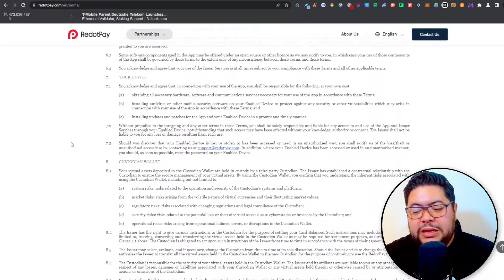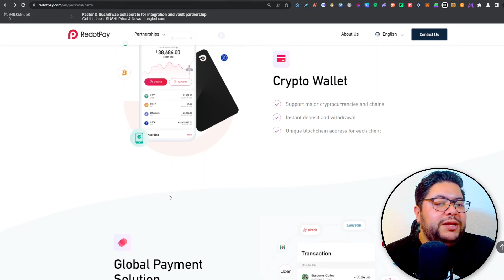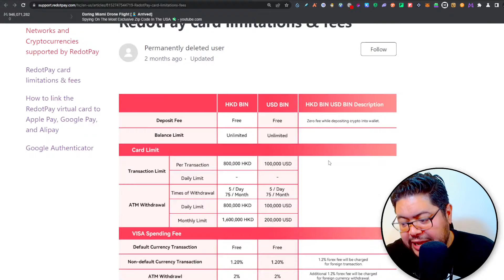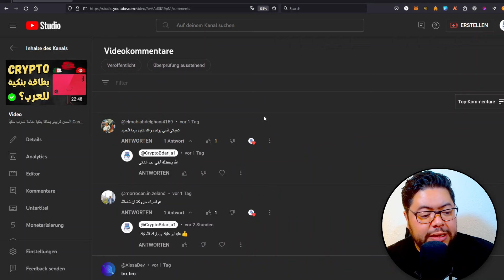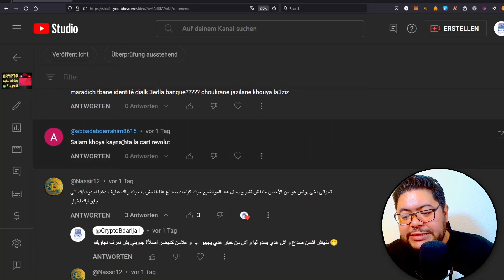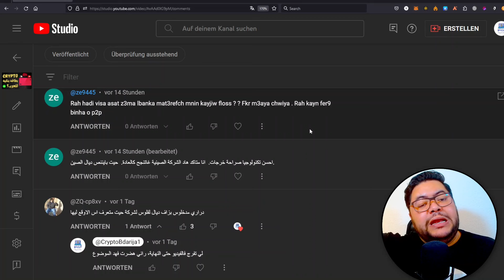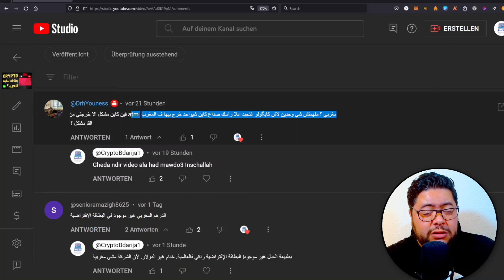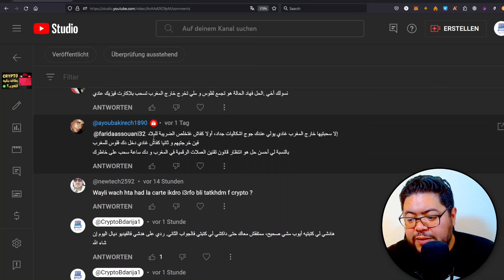أجوبة على أهم الأسئلة على فيديو: أحسن كريبتو بطاقة بنكية متاحة للعرب حالياً! فيديو بالدارجة 🇲🇦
* Links of the video:
Use my Link or Referral ID to get 5$ Bonus
- Referral ID:  smxvs

Moroccan crypto
Moroccan cryptocurrency
Moroccan blockchain
Moroccan bitcoin
Moroccan ethereum
Moroccan ICO
Maroc crypto